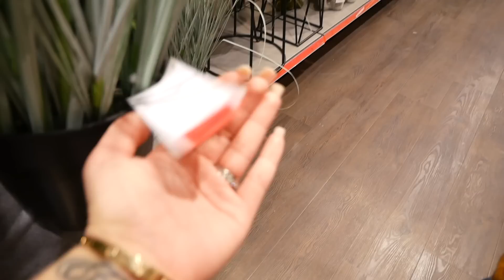VLOG : DEKORUJE MIESZKANIE NA JESIEŃ! 🍂✨| Andziaks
Film powstał we współpracy z marką KAZAR